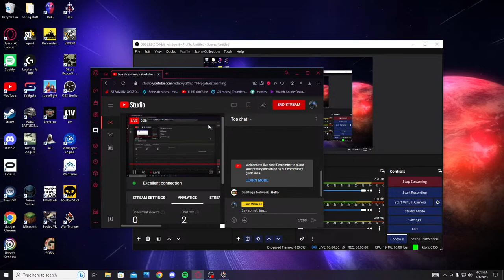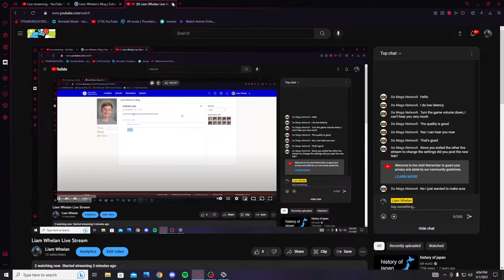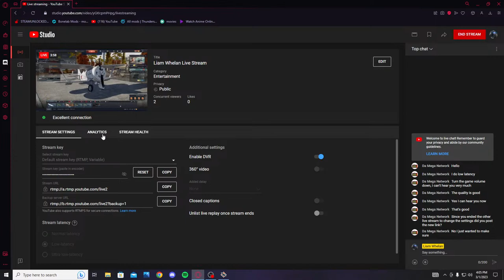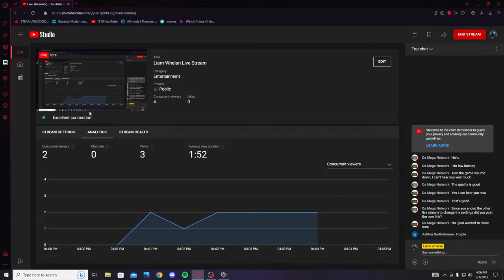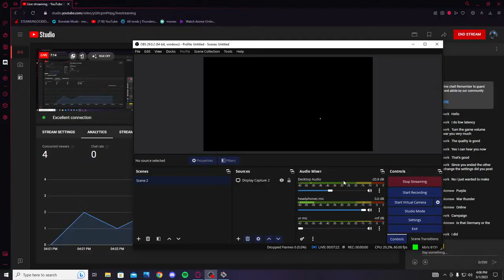Liam Whelan Live Stream